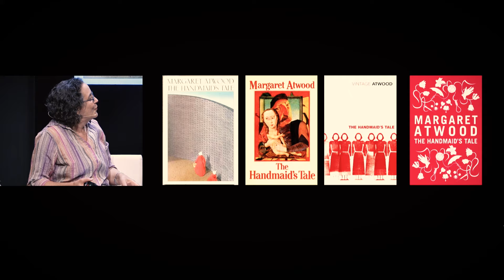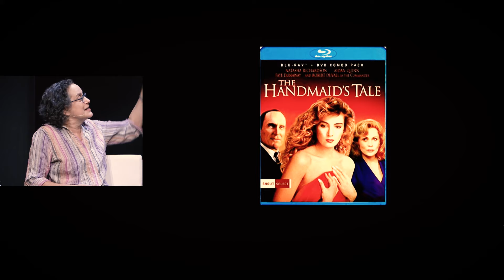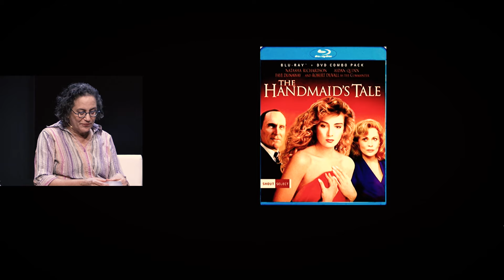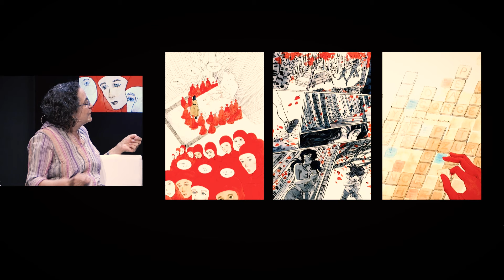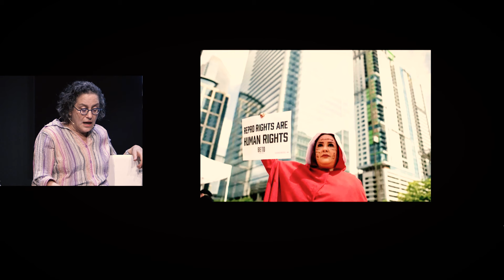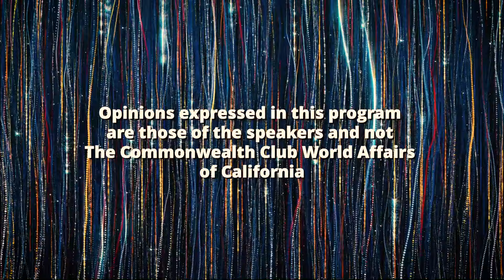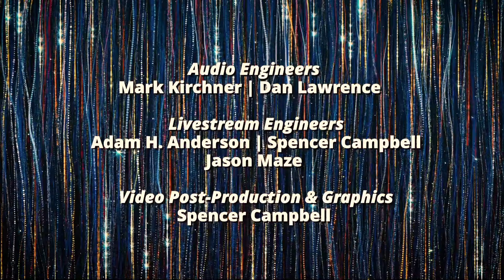The Handmaid's Tale | Opera of Searing Contemporary Resonance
In this whirlwind 2024 political election year, public affairs issues include gender considerations, reproductive rights and governing boundaries.

The central concept of "The Handmaid's Tale" opera is based on Margaret Atwood's dystopian-themed 1985 novel The Handmaid’s Tale—that women are subordinate to men, must take on domestic and subservient roles including ritualized rape. Female worth is tied to becoming mothers. No reading, No owning property, No Careers Allowed. The theocratic extremist government is anti dissidents, academics, and "gender traitors."

Discussion about Handmaid's Tale themes—this projected fictional situation of the United States in a "not too distant future year"—is amazingly relevant in consideration of the hot button issues of American public affairs during fall 2024.

General Director Matthew Shilvock writes: “San Francisco Opera continues its second century with a season that demonstrates the potential of opera to connect to the most fundamental aspects of our humanity . . . through works of searing contemporary resonance like The Handmaid’s Tale."

Speakers

Carol T. Christ
11th Chancellor and Provost of the University of California, Berkeley; Former President, Smith College

Katherine Snyder
Associate Professor, University of California, Berkeley; Director, Berkeley Connect

Karen Kamensek
Opera Conductor, "The Handmaid’s Tale"

Dr. Anne W. Smith
Co-chair, Arts Member-led Forum. Commonwealth Club World Affairs; Professor of Contemporary Arts and Culture Management; Arts Influencer and Consultant—Host

Matthew Shilvock
General Director, San Francisco Opera

In Association with San Francisco Opera.

Graphic by Brian Stauffer.

In addition to the videos🎥 shared here, CCWA reaches it's wide-ranging audiences through these Social media platforms